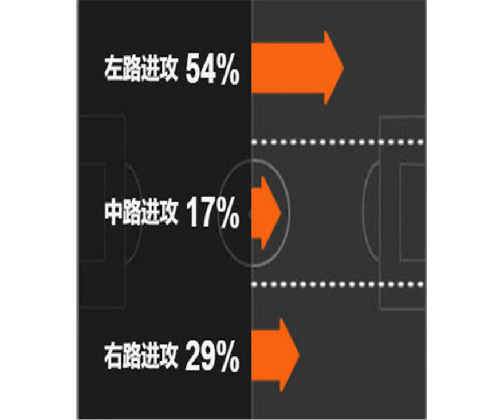战术板-皇马BAB组合横空出世 改造防线破高位紧逼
)撰文/用户二号齐达内与C罗离队之后，所有人都在期待洛佩特吉麾下的新皇马会有什么变化。欧洲超级杯输给马竞无疑给这位西班牙教练当头一棒，此役皇马在主场迎来了马德里的另一只球队赫塔菲。从比赛过程来看，皇马在攻防两端的表现都非常出色，不仅攻入两球拿下新赛季西甲首胜，在防守上也仅给了赫塔菲一次射门的机会。虽然对手实力不算强，但皇马专注的比赛态度还是令人称道。双方首发皇家马德里首发：1-纳瓦斯、12-马塞洛、4-拉莫斯、6-纳乔、2-卡瓦哈尔、22-伊斯科(58'14-卡塞米罗)、8-克罗斯、24-塞瓦略斯(71'10-莫德里奇)、20-阿森西奥、11-贝尔(77'17-巴斯克斯)、9-本泽马未上场替补：25-库尔图瓦、5-瓦拉内、21-马约拉尔、28-维尼修斯赫塔菲首发：13-戴维-索里亚、6-卡夫雷拉、2-达科纳姆、4-布鲁诺-冈萨雷斯、22-达米安-苏亚雷斯、11-阿马特-恩迪亚耶(58'7-海梅-马塔)、10-柴崎岳、20-马克西莫维奇、18-阿兰巴里、8-波尔蒂略(64'23-阿莱霍)、19-莫利纳(71'14-塞尔希-瓜迪奥拉)未上场替补：1-齐齐索拉、3-安图内斯、9-安赫尔-罗德